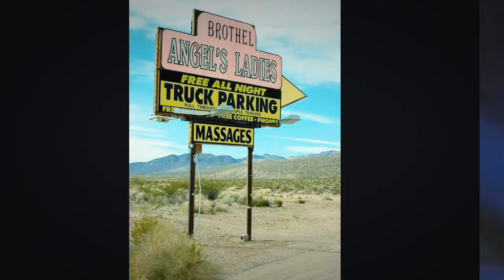Dj Gabriela ...i love OFF